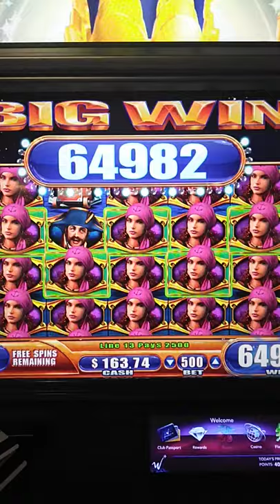Pirate ship Winstar March 2021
pirate ship bonus